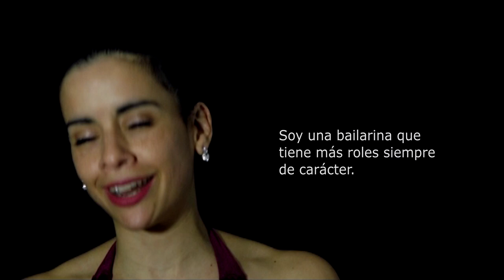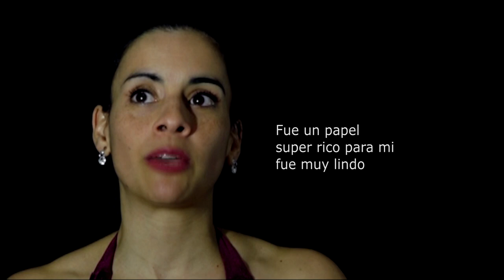Aldana Bidegaray, Bailarina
Despertó su vocación a los 5 años. Estudió en el Instituto Superior de Arte del Teatro Colón durante 10 años.
Los bailarines y bailarinas se jubilan jóvenes. Su cuerpo -su herramienta- es exigido desde edades muy tempranas.
"Sangre, sudor y lágrimas" es la síntesis del sacrificio, sin embargo para Aldana "cada vez que se abre el telón es mágico".
Este nuevo video que les presentamos es parte de una nueva propuesta, que proviene del Calendario Institucional del IPS, que año tras año el organismo produce.  Esta vez nuestro objetivo es mostrar la diversidad de los trabajadores públicos en todo el territorio provincial aquellos que aportan a esta enorme Caja Previsional, que desde 1948 sabe cobijar a más de 300 mil jubilados y pensionados de la provincia. Una Caja que tiene como principio fundacional la solidaridad y el respeto hacia los trabajadores y los adultos mayores cuando llegan al final de su etapa laboral. En este 2020 el IPS hace un homenaje especial a los trabajadores de la provincia y beneficiarios del IPS, que se destacan por su labor en tareas poco visibilizadas, fuera de lo común, que merecen ser conocidas por todos los habitantes de la provincia.